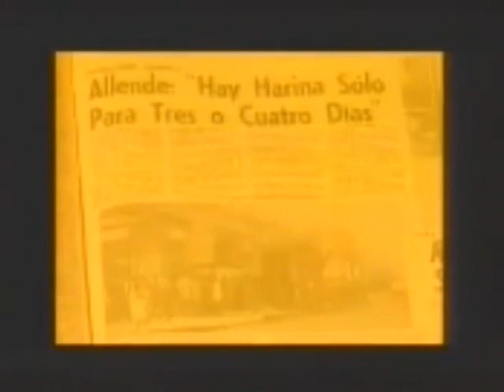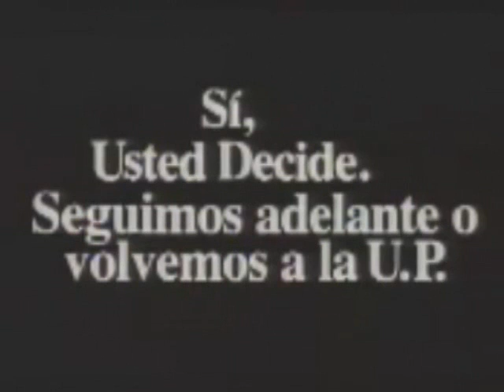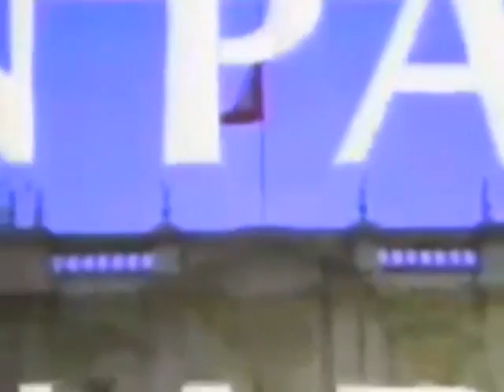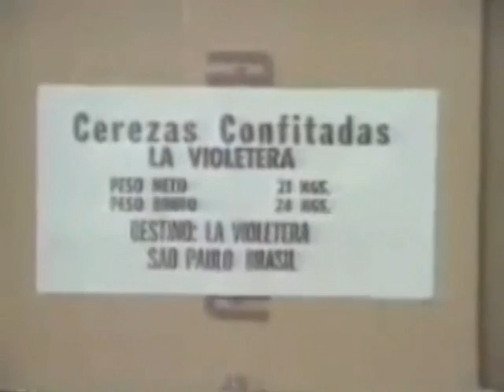Franja del SI - COMPLETA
Primer día de la franja politica plebisito 1988